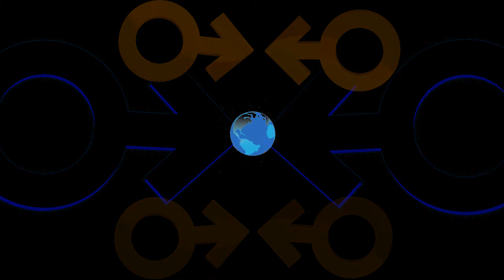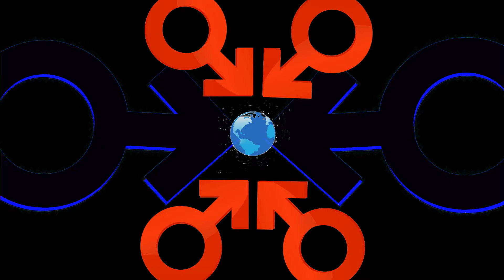Isa chante "It's a Man's Man's Man's World"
Je vous propose ma reprise et mon illustration visuelle de “It's a Man's Man's Man's World” , chanson de James Brown et Betty Jean Newsome (1966). La chanson a été écrite par Betty Jean Newsome qui était à l 'époque la petite amie de Brown. Les paroles reflètent ses propres observations des relations entre les hommes et les femmes. Ma version répond aux normes ISA2015... James Joseph Brown Jr. (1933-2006) était un musicien, chanteur, auteur-compositeur, danseur etproducteur américain. Un des initiateurs du funk, il est fréquemment surnommé Le Parrain de la Musique Soul (The Godfather of Soul). Il reste l'un des plus grands artistes noirs au monde.

You will find here my cover and visual illustration of 'It's a Man's Man's Man's World', a song by James Brown and Betty Jean Newsome ( 1966). Brown's co-writer and one-time girlfriend, Betty Jean Newsome, wrote the lyrics based on her own observations of the relations between the sexes. My version complies with ISA2015 standards... James Joseph Brown Jr. (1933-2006) was an American musician, singer, songwriter, dancer and producer. One of the founding fathers of funk music and a major figure of 20th-century popular music and dance, he is often referred to as "The Godfather of Soul". He remains one of the greatest black artists in the world.

LYRICS :
This is a man's world, this is a man's world
But it wouldn't be nothing, nothing without a woman or a
girl

You see, man made the cars to take us over the road
Man made the train to carry the heavy load
Man made the electric light to take us out of the dark
Man made the boat for the water, like Noah made the ark

This is a man's, man's, man's world
girl

Man thinks about a little bit of baby girls and of baby boys
Man make them happy 'cause man make them toys
And after man make everything, everything he can
Do you know that man makes money to buy from other man?

This is a man's world
But it wouldn't be nothing, nothing, not one little thing, without a woman or a girl

He's lost in the wilderness
He's lost in bitterness
He's lost, lost somewhere in this, in loneliness

PAROLES :
C'est un monde d'hommes,
Mais il ne serait rien, rien
Sans une femme ou une fille

Tu vois, les hommes ont fait les voitures
Pour nous emmener sur les routes
L'homme a créé le train

Pour transporter les lourdes charges
L'homme a inventé la lumière électrique
Pour nous sortir de l'obscurité
L'homme a conçu le bateau pour l'eau
Comme Noé a fait l'arche

C'est un monde d'hommes, d'hommes, d'hommes

L'homme pense un peu aux petites filles
Et aux petits garçons
L'homme les rend heureux
Parce que l'homme leur fabrique des jouets
Et une fois que l'homme a tout fait, tout ce qu'il pouvait
Sais-tu que l'homme fait de l'argent
Pour acheter à d'autres hommes

Mais il ne serait rien, rien, pas une seule petite chose

Il est perdu dans la nature
Il est perdu dans l'amertume
Il est perdu